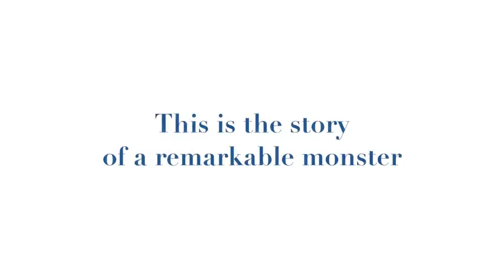Muffin Cookie and Glitter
RootedNBooted media production Devon England